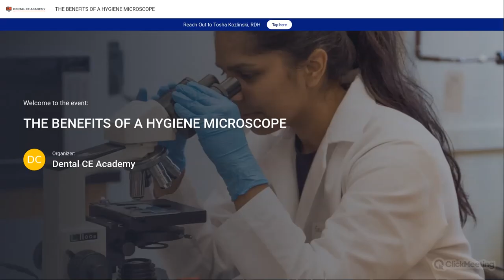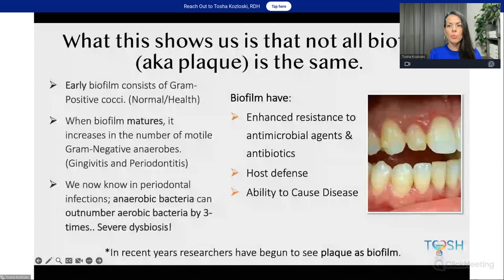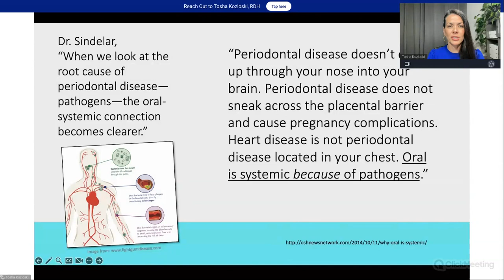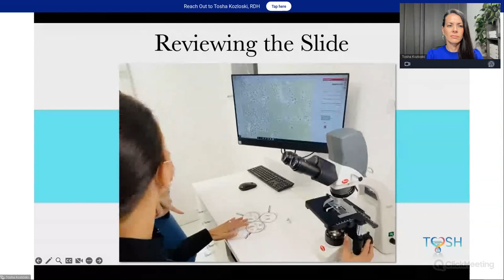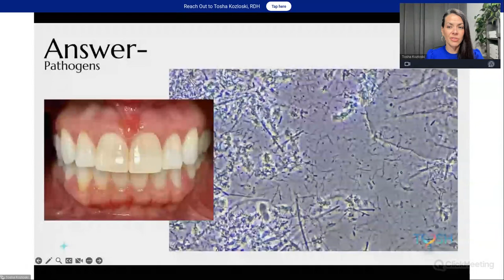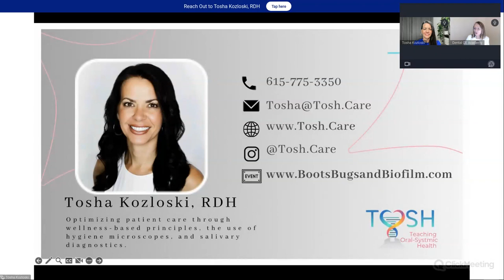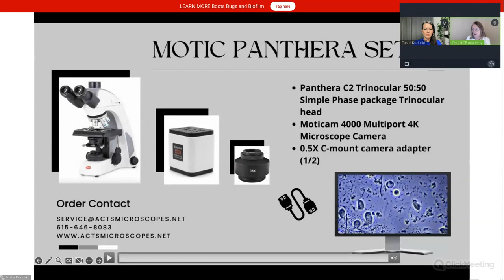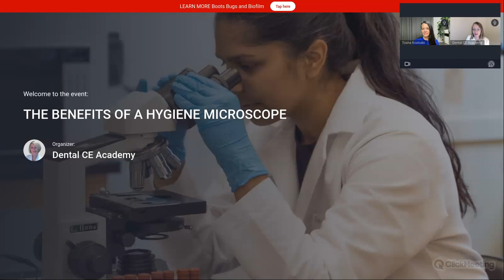Free Dental CE Webinar. The Benefits of a Hygiene Microscope. Hosted by DentalCEAcademy.com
TITLE: THE BENEFITS OF A HYGIENE MICROSCOPE

*Dental Clinicians can earn CDE credit for this webinar by visiting

COURSE FEE:  Complimentary

CREDITS: This continuing education activity is designated for 1 credits

AGD PACE SUBJECT CODE:  010 Basic Sciences. Pharmacotherapeutics, Emerging Technology

MODE: Electronically Mediated | On Demand Webinar | Recorded May 4, 2023. Review December 31, 2023

SPEAKER: Tosha Kozloski, RDH  BIO

CE SUPPORTER: TOSH. Treating Oral-Systemic Health

AUDIENCE: Dentists, Dental Hygienists, Dental Therapists, Dental Assistants

COURSE SUMMARY:  Is there any secret about why intra-oral cameras are all the rage in dentistry? Of course not. We've all seen the benefits of “showing versus telling” for restorative dental needs. This course will show how a phase-contrast microscope is an intra-oral camera for periodontal disease. Phase- contrast microscopes have come a long way since the 80’s. From the ease of use, price point, and now 4K live video, seeing really is believing! The slithery motion of pathogenic bacteria not only grabs our patient’s attention, but it also gives us the ability to show versus tell them what is causing their gingivitis, or periodontal disease. This interactive and objective tool enhances the clinician’s and patient’s understanding of the infection, allowing for better and more personalized treatment options.

LEARNING OBJECTIVES:

Recognize the role of biofilm in periodontal disease.

Identify the difference between a high risk and low risk plaque (aka biofilm) samples.

Understand the key players in the mouth-body connection, and their role in causing periodontal and systemic diseases.

Appreciate how a hygiene microscope aids in the shift from a mechanical model to a medical model in dentistry.